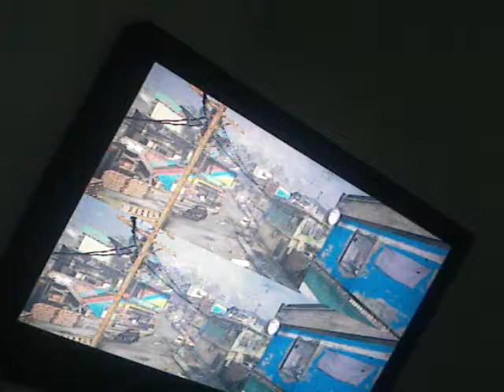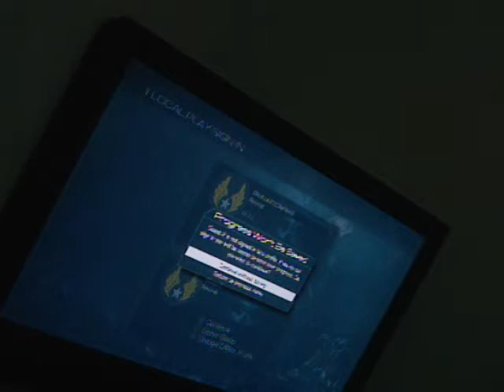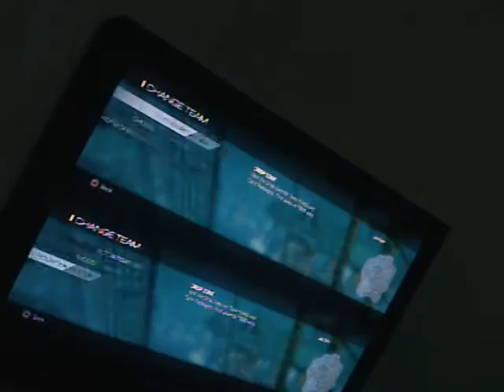Sonic Vs Smurfman Fucking Knifing Bots (And Smurfman Killing Me)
Damn these knifing bot assholes. THEY ARE NOT SUPPOSE TO KNIFE PLAYERS.

Sonic's mystery LP will be uploaded late tomorrow night or Sunday! And Smurfman's LP will happen when he gets to it.

(Smurfman recorded another video but the video was too long and he ended up deleting it)